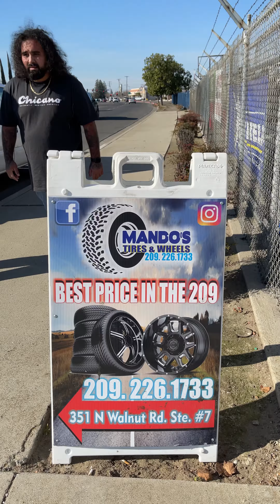Trabajando en una llantera El Gordo Mamon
Got a new job at a tire shop I’m so excited to start a new job